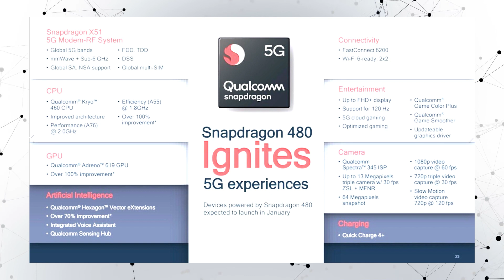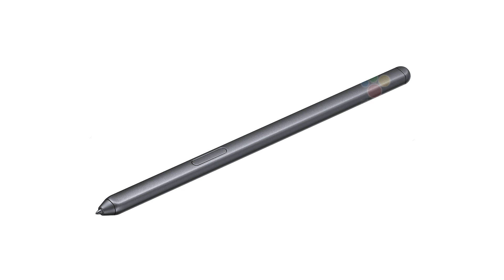ليه الموبايل دا هيغير مستقبل سامسونج !